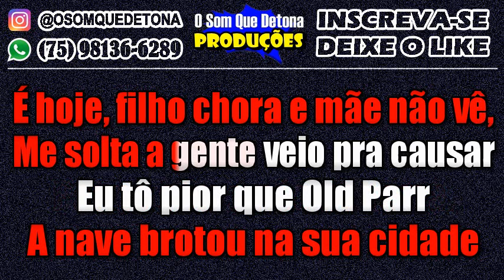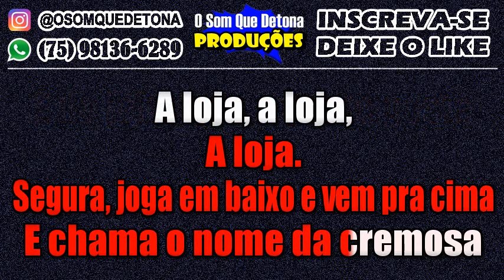KARAOKÊ DE ARROCHA - A LOJA (THIAGO AQUINO)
PRODUÇÃO: O SOM QUE DETONA
TECLADO: YAMAHA PSR E443 - KIT SAMPLES KONTAKT THIAGO AQUINO